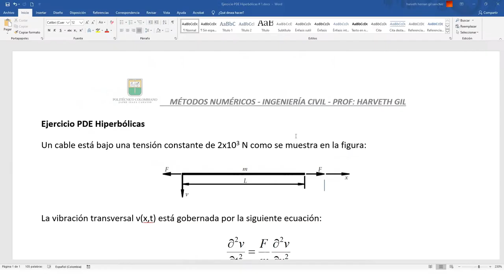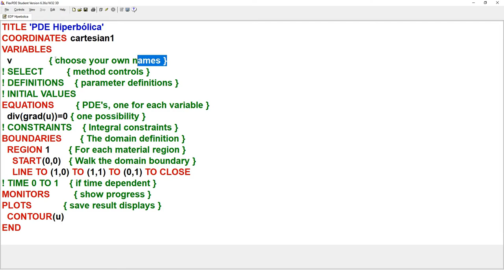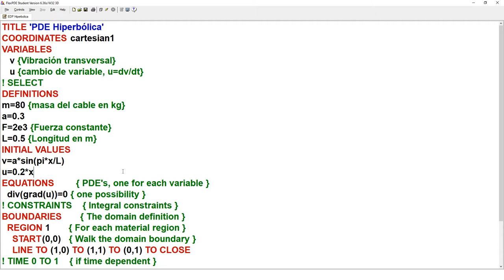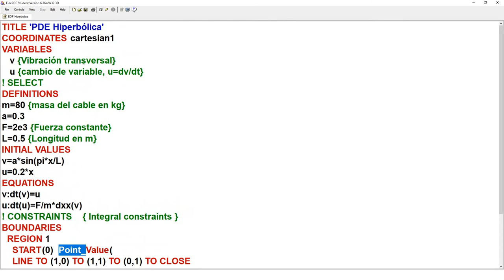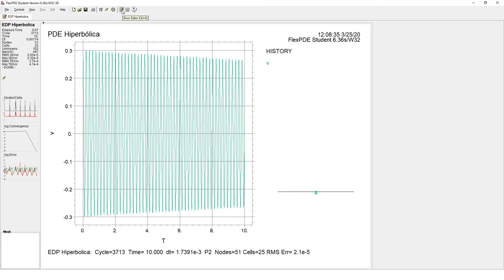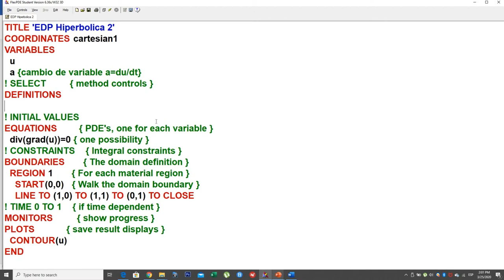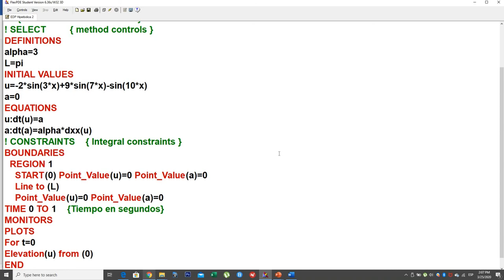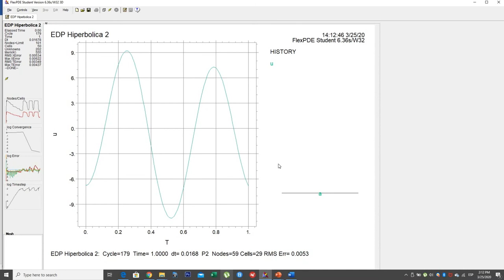Unidad 3.3.-Simulación con Elementos Finitos - PDE Hiperbólicas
Curso Métodos Numéricos
Clase: Flex PDE - Ecuaciones Diferenciales Parciales Hiperbólicas
Politécnico Colombiano Jaime Isaza Cadavid